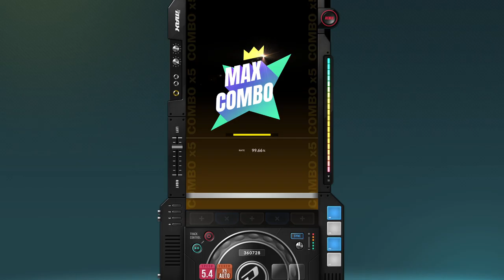[DJMAX RESPECT V] Right Back 5B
For DPC2022